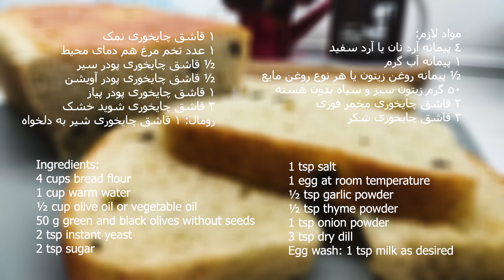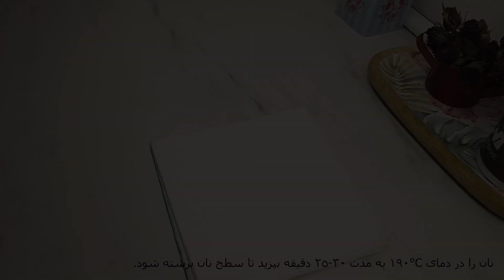Aromatic Olive and vegetable Bread/ نان زیتون و سبزیجات معطر، نرم و مقوی، بهترین نان برای صبحانه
نان زیتون و سبزیجات معطر، خوشبو، نرم و مقوی، نان زیتون با داشتن روغن زیتون و زیتون سالم و هم چنین سزیجات معطر مانند شوید خشک، انقدر خوش عطر و بوست که اگر به زیتون علاقه مند هستید هرگز نباید تجربه خوردن این نان را از دست بدهید
نان زیتون نان متفاوتی ست، سرشار از عطر و طعم زیتون است و سلیقه خاصی می طلبد، اگر زیتون دوست دارید، نان زیتون و سبزیجات گزینه فوق العاده ای کنار غذاهایی مانند سوپ است،
همچین این نان زیتون خوش عطر را میتوان به تنهایی یک غذای کامل دانست یا به عنوان صبحانه یا عصرانه میل کرد

برای دیدن طرز تهیه سایر نان های حجیم و غیر حجیم، سنتی و بین المللی کانال لینک زیر را لمس کنید

از اینکه ویدئو را تماشا کردید متشکرم😊
اگر ویدئو را پسندیدید لطفا لایک و سابسکرایب کنید🙏
برای دیدن ویدئوهای بیشتر زنگوله کنار سابسکرایب را بزنید، پیشاپیش ممنونم😊🙏
با زدن دکمه سابسکرایب، به رشد و بهتر شدن محتوای کانال کمک بزرگی می کنید😊🙏

مواد لازم:
4 پیمانه آرد نان یا آرد سفید
1 پیمانه آب گرم
½ پیمانه روغن زیتون یا هر نوع روغن مایع
50 گرم زیتون سبز و سیاه بدون هسته
2 قاشق چایخوری مخمر فوری
2 قاشق چایخوری شکر
1 قاشق چایخوری نمک
1 عدد تخم مرغ هم دمای محیط
½ قاشق چایخوری پودر سیر
½ قاشق چایخوری پودر آویشن
1 قاشق چایخوری پودر پیاز
3 قاشق چایخوری شوید خشک
رومال: 1 قاشق چایخوری شیر به دلخواه
Olive and fragrant vegetables Bread, fragrant, soft and nutritious,
olive bread with olive and healthy olive oil as well as fragrant vegetables such as dried dill,
If you are interested in olives, you should never miss the experience of eating this bread.😊
Olive bread is a especial type of bread, it is full of olive flavor and requires a special taste, if you like olives, olive and vegetables bread is a great option next to foods like soup.
Also, this fragrant olive bread can be considered a complete meal alone or eaten as breakfast or Tea time.

Check the link below to see how to prepare other types of breads, traditional and international:

Ingredients:
4 cups bread flour
1 cup warm water
½ cup olive oil or vegetable oil
50 g green and black olives without seeds
2 tsp instant yeast
2 tsp sugar
1 tsp salt
1 egg at room temperature
½ tsp garlic powder
½ tsp thyme powder
1 tsp onion powder
3 tsp dry dill
Egg wash: 1 tsp milk as desired